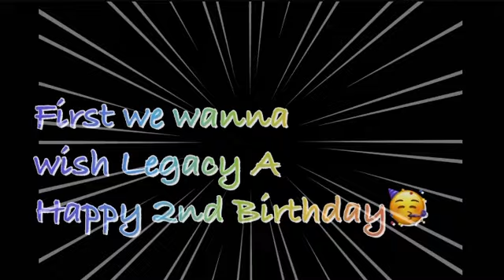The Orr’s Family Reunion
The Orr’s originated!!
Orr’s First Family Reunion In Georgia❤️